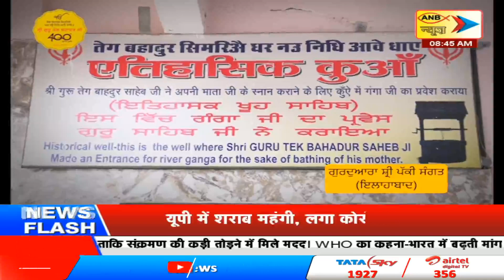ANB NEWS LIVE : Special Bulletin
ANB NEWS LIVE : देशभर में कोरोना का तांडव !
महाराष्ट्र से आई राहत की खबर !
दिल्ली में मौतों का रिकॉर्ड टूटा !
यूपी में लॉकडाउन बढ़ा, बिहार में आज फैसला !